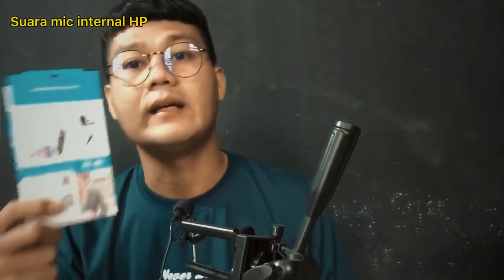Boya M-1 Original !!! Test Alat sebelum kirim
Info pemesanan dll